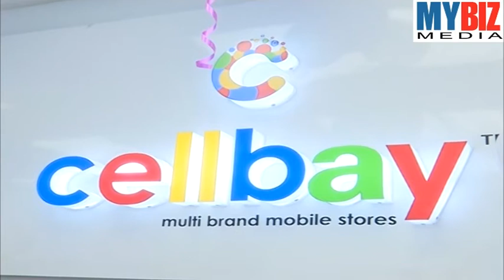CELLBAY MULTY BRAND MOBILE SHOWROOM | 58th OUTLET | TOLICHOWKI-HYDERABAD | MOBILES AND ELECTRONICS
CELLBAY 58tj MULTY BRAND MOBILES & ELECTORNICS SHOWROOM
TOLICHOWKI-HYDERABAD, TELANGANA
BEST BUSINESS REGARDS,
MYBIZMEDIA - Online Business Network
WeQueens - The New Era of Women Empowerment.